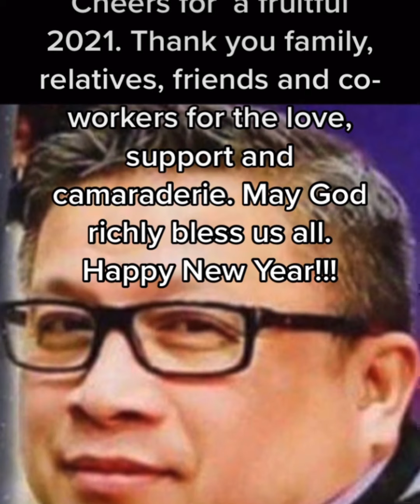New Year’s Eve Presentations